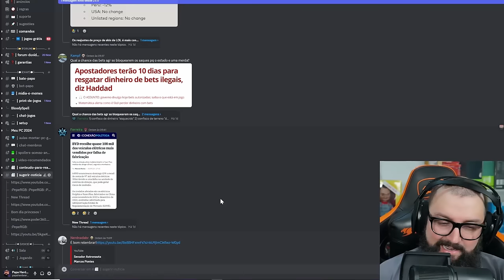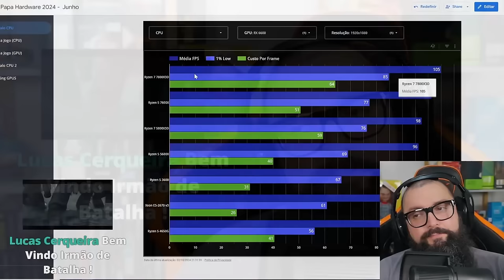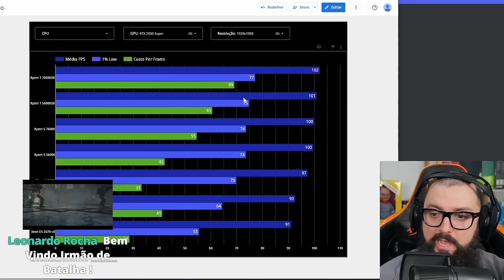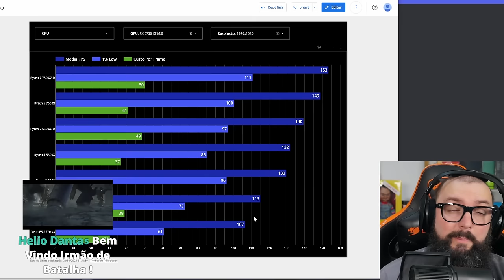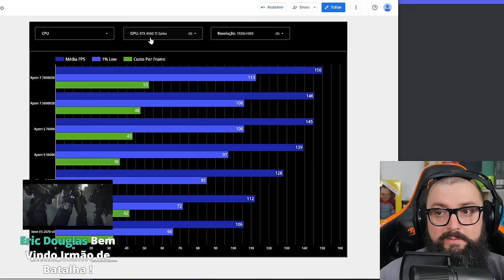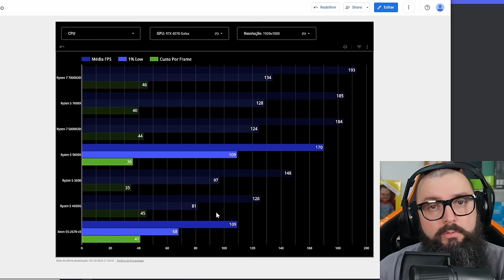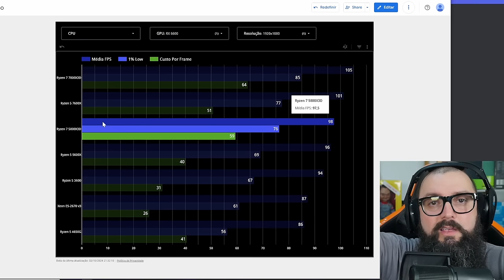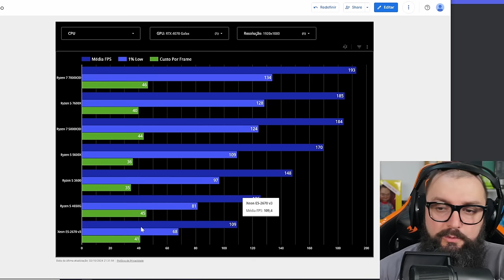Desisti De Testar Xeon! Eis o Motivo!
GVGmall Promoção de Outono!

Agradecimentos Especiais para os membros do canal:

Founders Edition

Murilo Pinto
ludian lima
Jorge Nascimento
infortelgamerdaniel
Cláudio C G Jr
Reinaldo Rezende
DarkScorpyon
Breno Rodrigues
Ale
Spartan
Lucas Genari
Pedro Henrique
Luan
Gustavo TM
André Pereira
Will Baianinho
Jefeerson Pereira
Malansl
Silentsagebr
carmine5025
xpeedrinho
lordwarrior
ianlucas
Tiago Fraga
Discere
Lucas Diego
Mateus Uliana
A Maldita Pílula
Cayão
Bruno Borba
Thiago Sierra

Nitro Boosters:

Josepf
Torugo
Bitconheiro Kirk
Carmine
Bores
Xpeedrinho
Matsuki
Rafael Nunes/DocRafael
Marcos/Lord Guerreiro
André Rodrigues
InforTelGamer Daniel
Lucas Senne
Ewerton Luiz
Enzo Albornoz

Benchmarker Xtreme:

Lucas Genari
Rafael Nunes
Rodrigo Freschi
Jean Marcel de Góis
SIDNEI CAVALARI
Rodrigo Andrade
Juan Marraiso
Marlon Zamboni
Fernando Freitag
Vinicius Frederico
in Perspective
Breno Henrique
lucas
Mauricio Campos
Bison
Jefferson Souza
Bitconnheiro Kirk
André Baboim
Maxwell Rodrigues
fabricio paulo
Fabricio Biazzotto
Erick Barros

Benchmarker Pro

NPDino
Dax 017
marcelo kaoru fujimori
Kemuel Levy
Thamiros Souza
Michael GnFnR
Ric Reborn
realzao zueira
Jerry
Islaion
João Francisco
WillAvelino
Octavio Beired
Vagner Trabach
Lian Parma
Qual foi?!
Andrei Andrades
Mairo Vergara
Vinicius Aguiar
Fabio Madeira
Claudio De Lana
Guilherme Solda
wilson c. sombini
Elderecj
Felipe
Mateus Barboza Schmitt
Leandro Kopp
Evaldo Neto
jean victor
dgaglioni
Marcio Araujo
Sandro Jacobsen
José
Leandro de Souza Silva
Tech Racer
Vinicius Cardote
Emers1
Josiel
Doraemon Tupiniquim ®
Luiz Augusto Lanznaster Cruz
Daniel Radiuk
Elias Bretas
Paolo Porto
Felipe Greghi
Pedro Martins
Edson kailhon
Jeff Fagundes
Birmann
Jonathan Santos
Alberto asc
Jefferson de Sousa
Jirinords
Phelipe Newark
Guilherme C
Antonio Cari
Davi Elesbão
Matheus Lopes
Edu SeRu
CRISSAB
ONNE
Gustavo Faqui
AleX Schmidt
Levi Santos
Alisson Ferreira
Gustavo de Toledo Siqueira
F14
UnlikeMax
Michel Filipe
Renan Micheletti
Breno Chagas Abilio
Juninho Megas66
Lívia Heckert
Mateus Henrique
Kazuki
Lucas BT🦎
Tiago Vizoto
Mendez F7
Tiago Klein
FerreiraM32
PREISTEIXON
Leonardo Santos
Rafael fernando
❤ Vips
David muniz de andrade
Rafaell '
Filho da Pãe
wilbartender
Lucas R. Martins
Thiago Vieira
Guilherme Correa
Esdras
Juliano Limana
robert santos
McLovin
Adriano Caetano
anderson santos
Alessandro Moreira
Matheus Zaidan
Marcos Wolfenson
Walter Souza
Gabriel Pires
Jaelder
Jorge Alex Moreira Garcia
Marcos Aguiar
Allanimrod
Caio Ipácio
Aristides Lemos
Stark Jr Gamer
Gladyoz
Vinicius Lisboa
Wilson Cipriano
Bruno Alexandre
Lucas Menezes
Toasty
Alexandre Aratame
Denis Luna
Thiago Vieira
Pedro Queiroz
Felipe Santos
Josef G.
Rafael & Suzi
Leandro
Rafael Celestino
Tempo é dinheiro
Wesley Dias
Zetsu
CriiisLUL
Adriano Correa Rodrigues
Rodrigo Nakabayashi
sacidash
Danilo V. Costa
Lucas Mendes
Mauro Sergio Lima
Bruno Fernando
FABRICIO PEREIRA
Ademar_A. Meienberger
Rodrigo Antunes
H I G H M A X
Fernando Dornelo
Muffin
eleson ferreira
Tyagolas
Luiz Eduardo
Clay more
Leandro Igor
Made in Heaven Studio
Lipezito
Thales Lopes
Rafael Oliveira
RebornIP Games
É sobre isso
Leonardo Ramalho
Ednelson Alves
Blackthorn ∴
Lisbôa Gamer
Samuel
Kelvin Souza
AT87
Jack Solid
Renato Alcantara
Gustavo Damasceno
Vitor Vicentim
Guilherme play
Andrew Alex
Malan Silva
FadeFedora
Iury Xavier
w.y
Amanda Assis
Eduardo D
Elton Pereira
Lopesleo
Rg Computacao
Christian Viegas
Toshio Mase
CAVALEIRO DO MERCADO FINANCEIRO
Mauro Maciel
Leonardo SZ
André Peres Birches
Renan Müller
Couto Pereira
Léo Landin
Kurtz
Tiago F Costa
Nilson Morais
EAugusto
TKLPlays
Gustavo Allebrandt
Ragbg
Fernando Ferrazza
Guilherme Rodrigues
Eurico Pessoa
O quadrinheiro
Camargo
Elluak
Alison Cabral
Pombo Hardcore
vrichardc
Back Pill
Ramon Vieira
Victor Hugo
Guilherme Souza
ThermalBox
Matheus Teles
David Coutinho
fabricio bc
cauan donato
Igor
Luis Pascoa
Anne Kelly
Marcos Vitor
Danilo Junior
Purple Void
filhode2primos
Caju S
Bruno Siqueira
Osvaldo Silva
Luis Henrique
Belmiro Júnior
New D. Gabs
Juscelino
Sam Silva
Denilson Alves
Zeguede
kill hunter
Evandro Dianini
Zero Music Feeling
Adeilton Ferreira
Defesa Gamer
L4PsusX
NINJA Kk
Joao eduardo Ferreira Martins
Gabriel Ribeiro